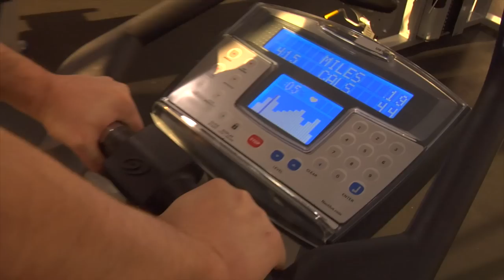GAY HOT - Steam Room Stories.com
Some guys are straight-hot, some are gay-hot. Which are you? See more SRS and watch the movies
CAST:
Ray Tezanos
Raif Derrazi

Hot, shirtless and sexy gay, straight and everything in between men in towels serving up steamy sketch comedy in a steam room that's 90% laughs and 10% body fat!

These sweaty men cover all kinds of subjects from sex to sexual positions, from gay kink to gay kisses.